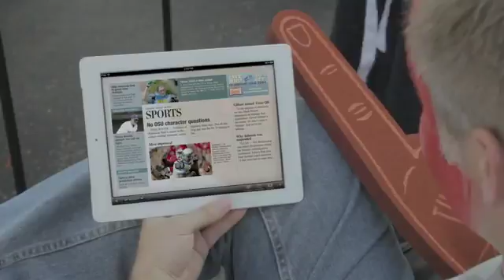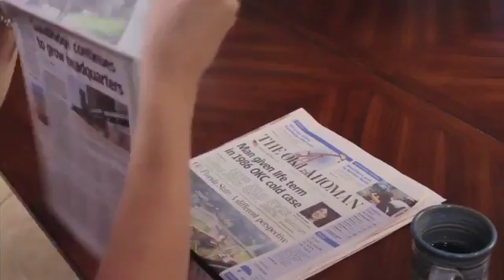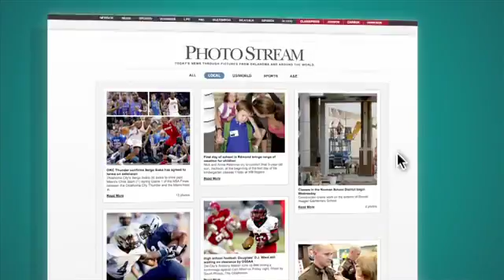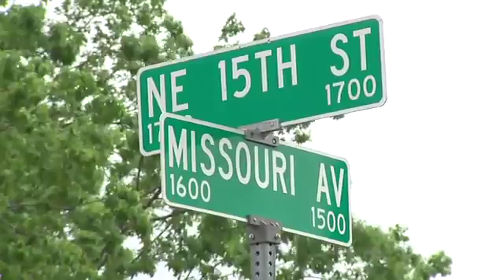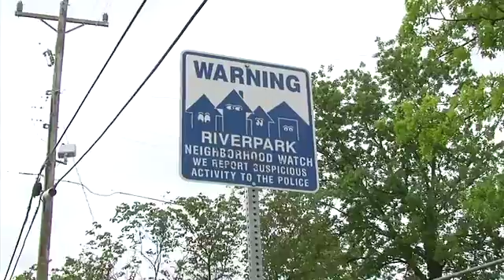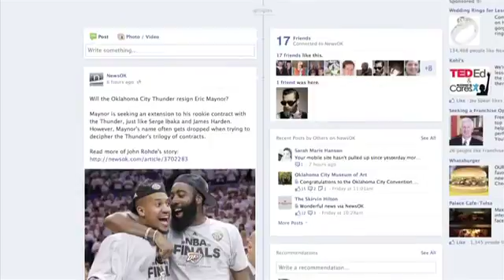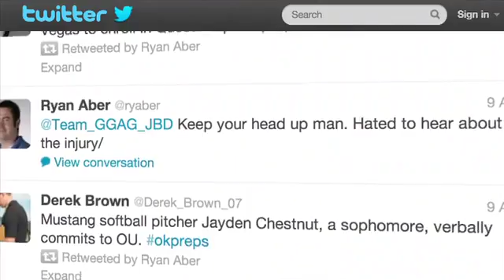130520_NewsOKTV (2013-05-21)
130520_NewsOKTV